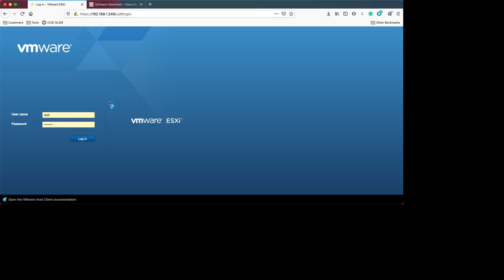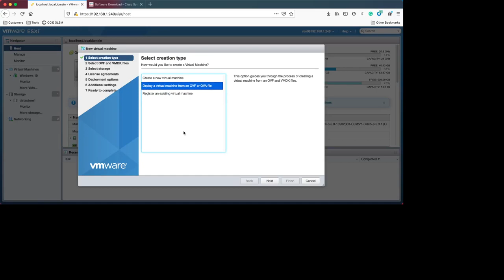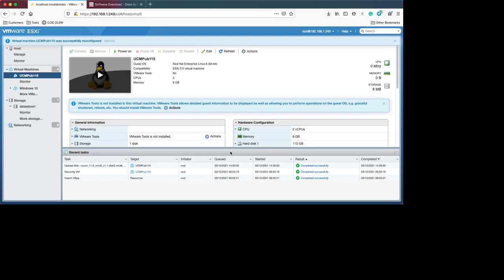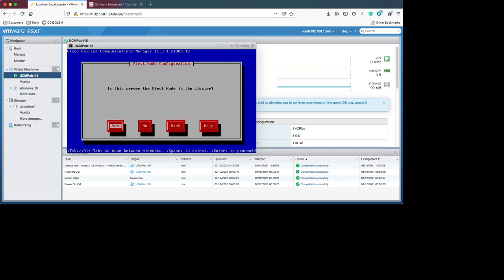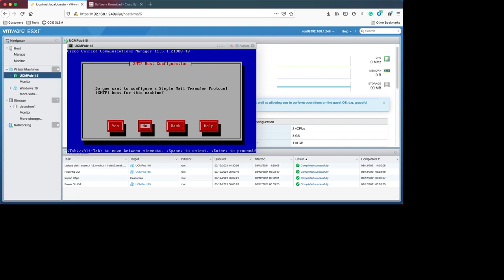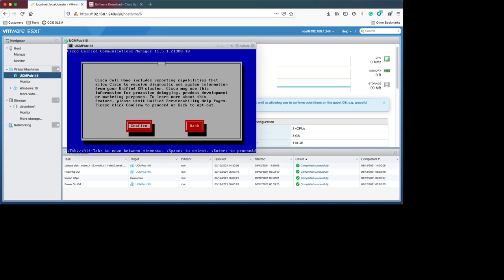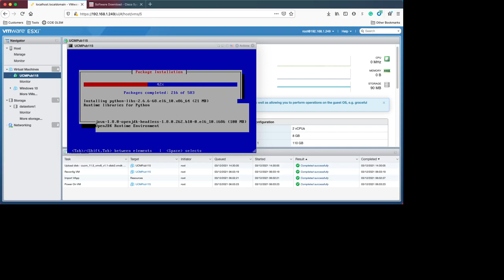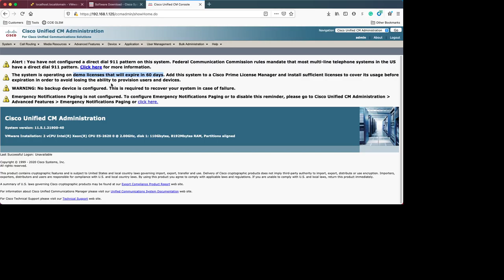Installing Cisco Unified Communications Manager(CUCM) 11.5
In this video I go through the step by step process on how to install CUCM 11.5 on VMware ESXi. This is on a UCS C240-M3 and is just a basic install in a lab environment. I show you what images are needed that you can get from Cisco.com and I try to explain each step in the process.

Learn how to migrate from On-Premise to Webe Calling

Here is the video on making the image bootable

Please take a look at my blog below where you will find many other articles from issues that I have seen in my work.

Cisco
CUCM 11.5
Call Manager on ESXi
cisco unified communications manager tutorial
Collaboration
Cisco Unified Communications
CUCM
Callmanager
Cisco UC
call manager
cisco collaboration
Cisco UCS
VMware
esxi
cisco unified communications manager training
cisco unified communications manager download
cisco unified communications manager administration
Cisco Call Manager
CUCM 12.5
Call Manager 12.5
CUCM on ESXi
cisco cucm training
CUCM installation guide